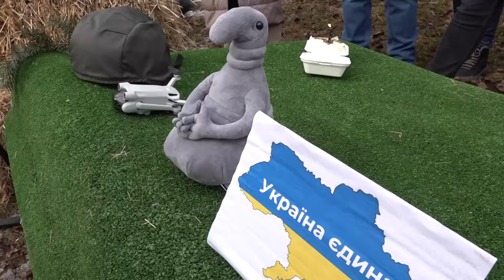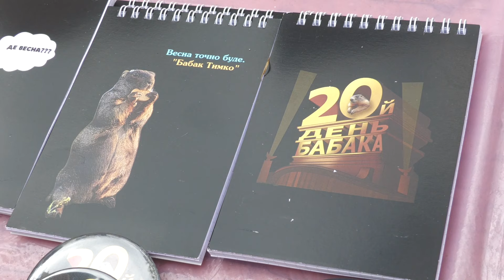Ювілейне віщування Тимка з Гайдарів: весну чекати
Дев'ятирічний байбак Тимко  - третій у династій харківських  байбаків-віщунів, які 20 років поспіль на початку лютого роблять свої прогнози.
під Харковом у селі Гайдари на біологічній наукові станції Каразінського університету.
За прикметою, якщо байбак, 2 лютого, виходячи з нори, побачить свою тінь, весна буде холодною. Але цього дня через хмарну погоду Тимко ІІІ не побачив своєї тіні. А значить - через 6 тижнів чекати теплої весни.